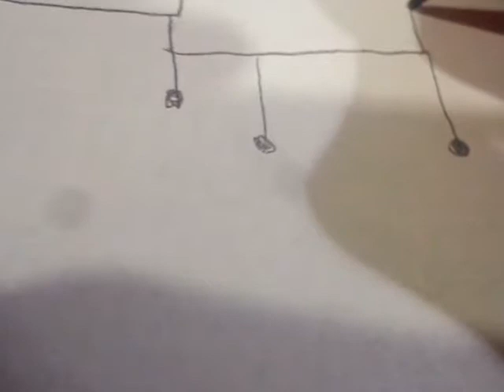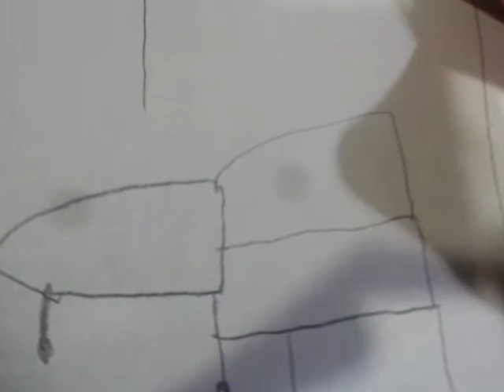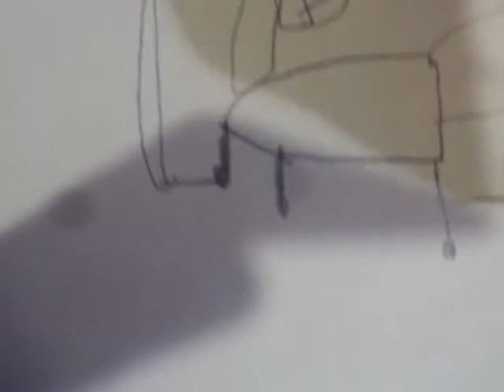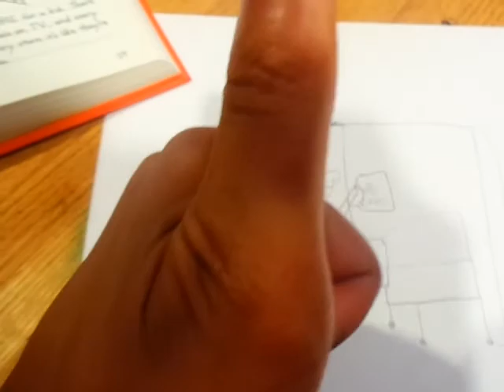me trying to draw greg and his pig 100%FAIL